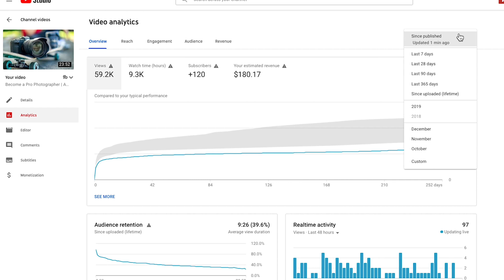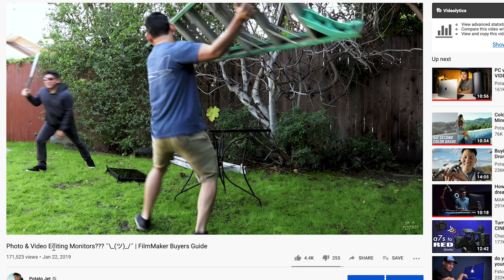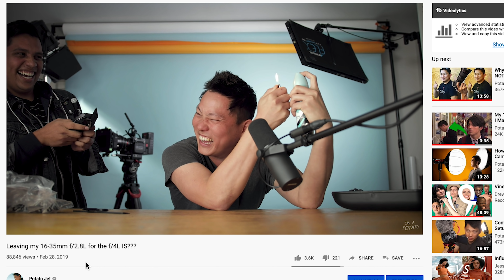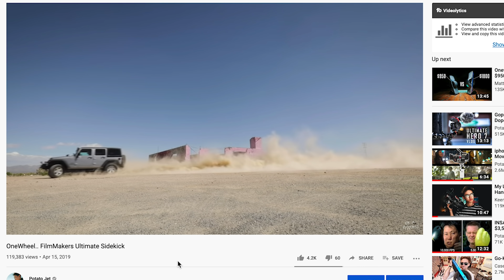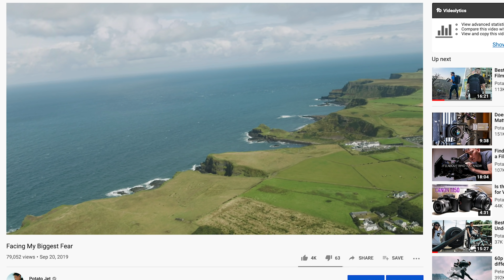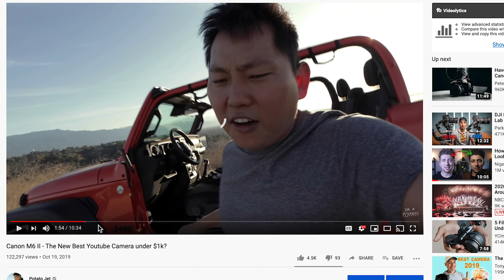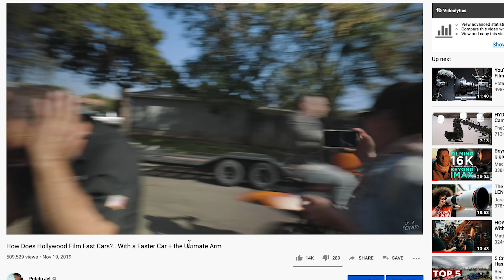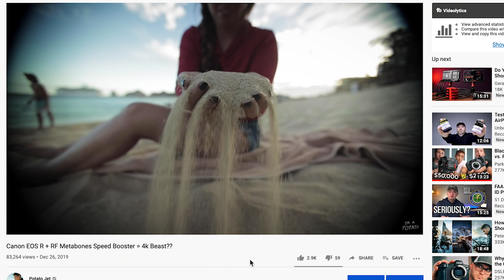2019 Potato Jet Rewind